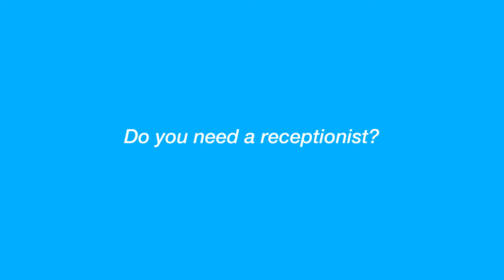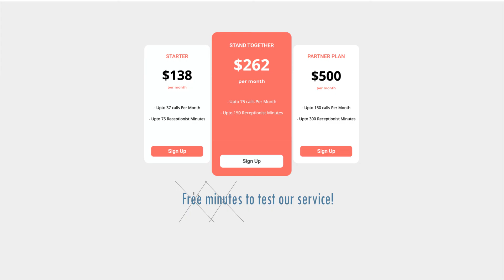Online Receptionists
We at onlinereceptionists make it our utmost priority to keep the businesses of our customers moving and in the best possible condition. We offer virtual receptionists and a 24/7 call answering services to make your business be as consistent as not only possible but also continuously keep you connected and give you enough time to spare in carrying out other necessary activities as well as meet up with all appointments.